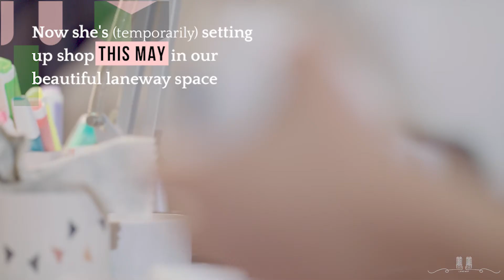Erin Lightfoot Pop-up Studio - Laneway WV